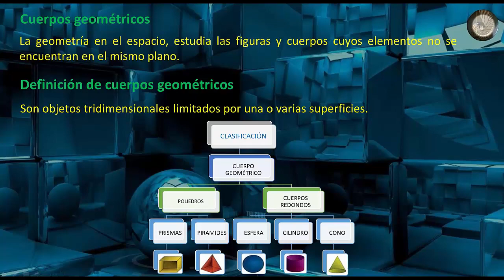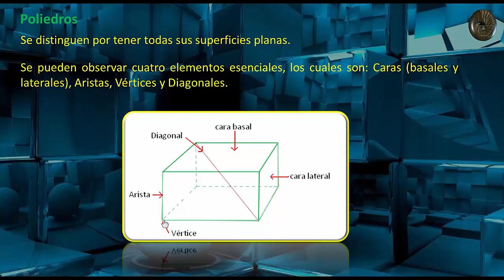Geometría - Cuerpos geométricos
Cuerpos geométricos

Contenido Cuerpos geométricos

Definición de cuerpos geométricos
Clasificación en Poliedros y cuerpos redondos
Sub Clasificaciones